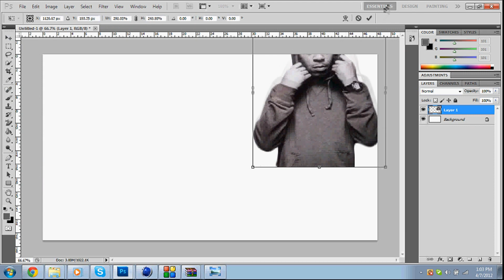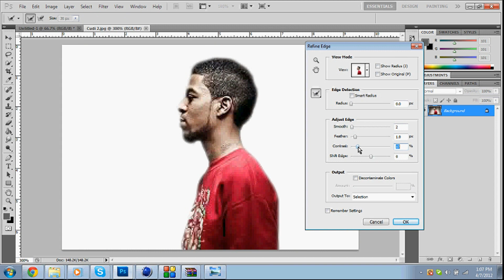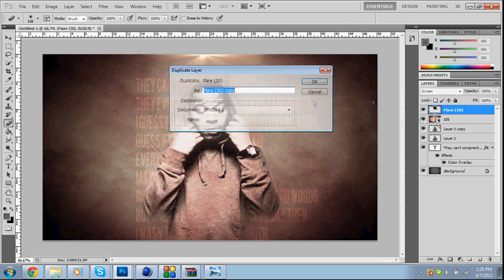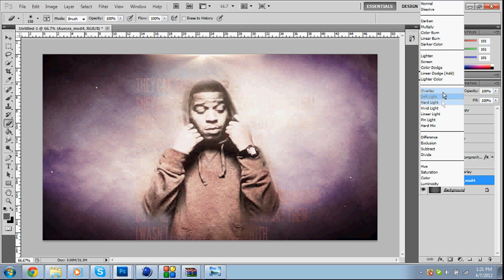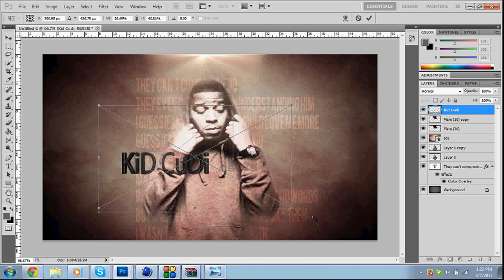Kid Cudi Wallpaper Speed Art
I did this background because i love kid cudi and i saw other background and wanted to make mine better